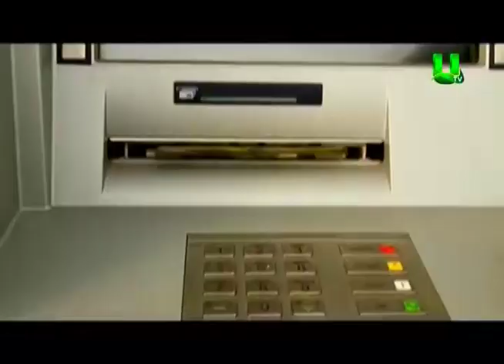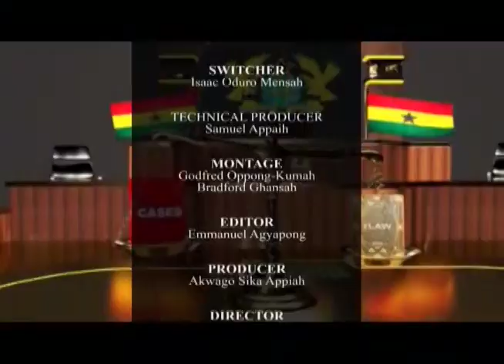Prison sentences: How do judges decide them?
HOW DO JUDGES SENTENCE CONVICTS ? MMARA NO SE SEN ?